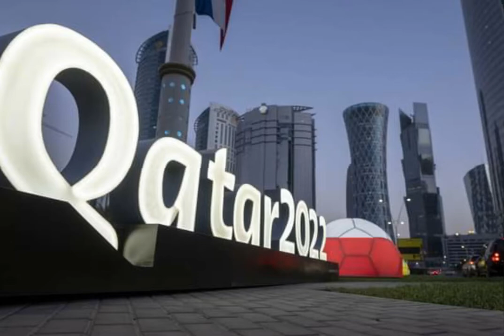Qatar 2022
Qatar 2022 Views
world cup